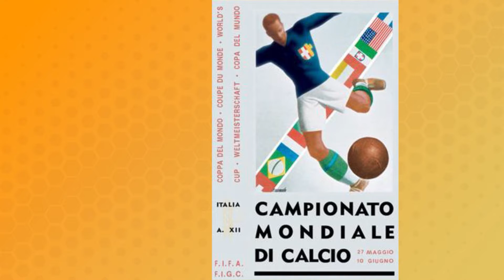FIFA world cup finals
► Results of all World Cup finals

This video shows the results of the World Cup finals from the first round of the cup to the last tournament.